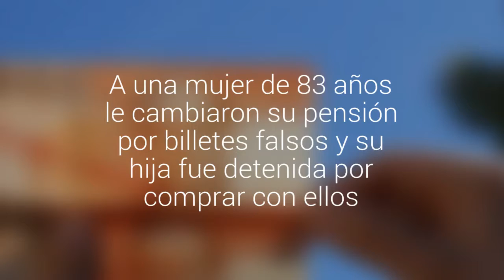A una mujer de 83 años le cambiaron su pensión por billetes falsos y su hija fue detenida por con…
El hecho ocurrió en Chiguayante, cuando dos personas abordaron a la adulta mayor contándole que necesitaban cambiar un dinero. La afectada accedió y recibió billetes de $20 mil. Se dieron cuenta del cambiazo tras pagar en un supermercado.